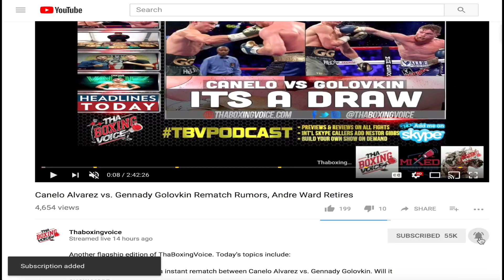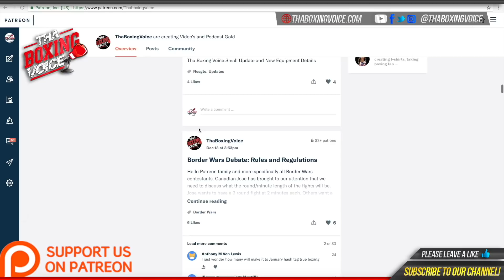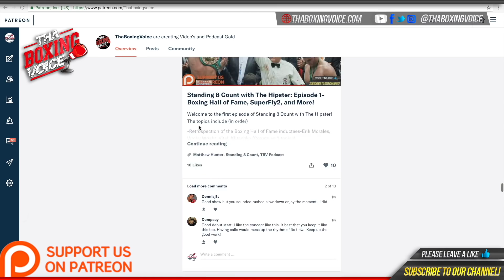Anthony Fowler Exclusive Interview: Eddie Hearn, UK Amateur Boxing, Social Media, & More!